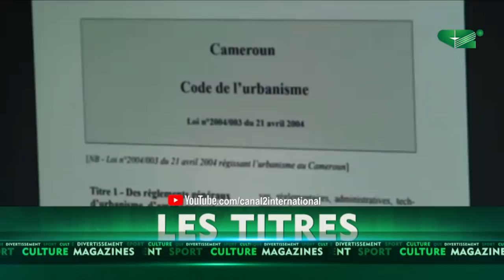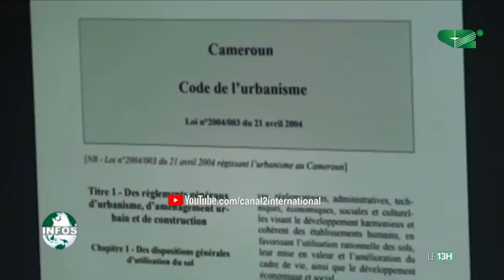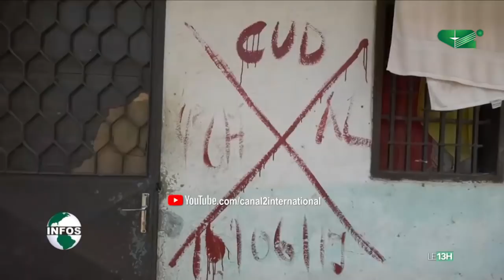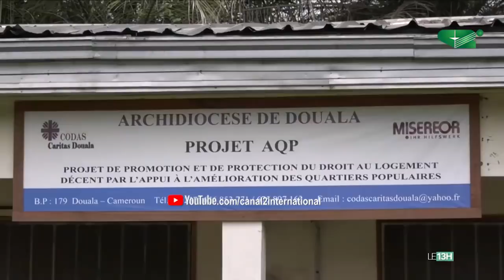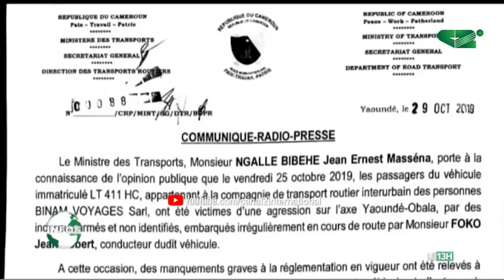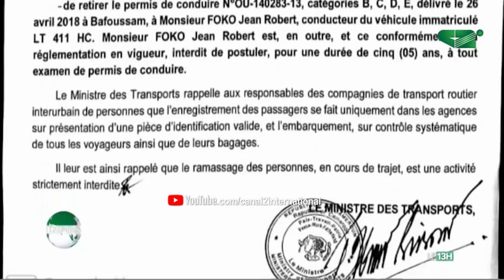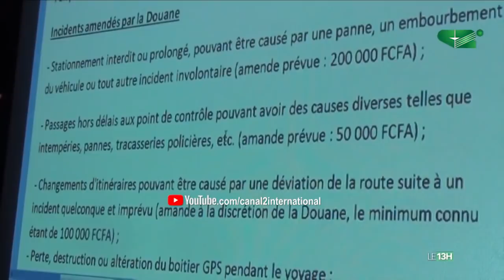LE JOURNAL 13H00 du Jeudi 31/10/2019 - Canal 2 international